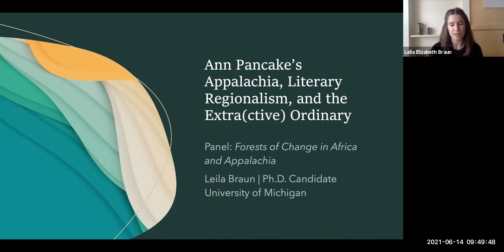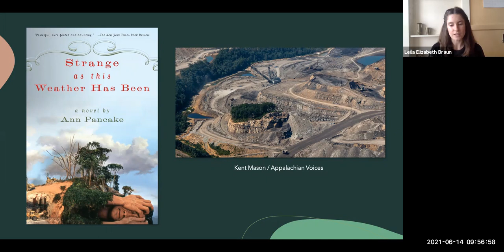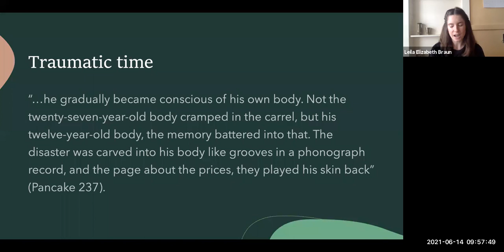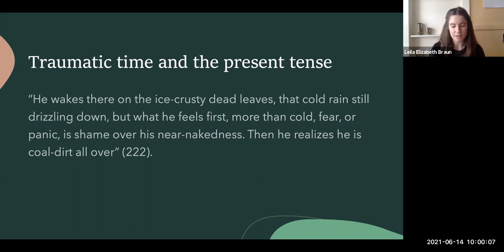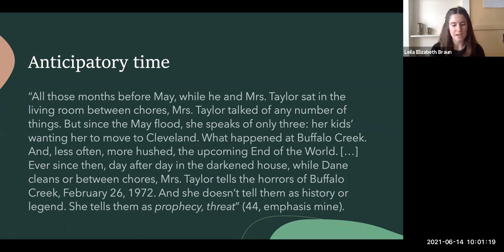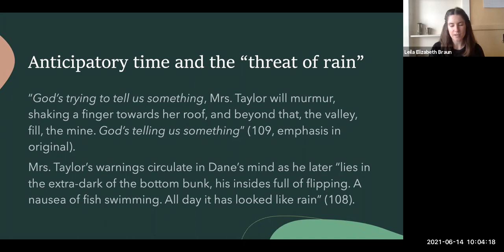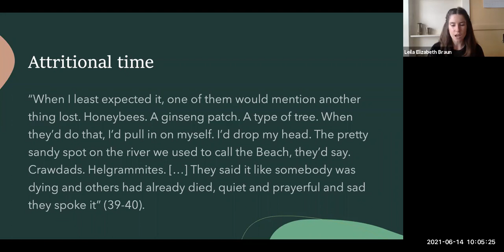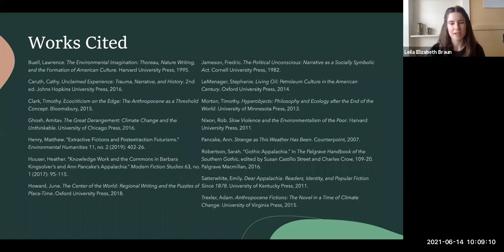Ann Pancake's Appalachia, Literary Regionalism, and the Extra(ctive) Ordinary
The past five years have seen a slate of critics, including Amitav Ghosh, Timothy Clark, and Adam Trexler, advance a sense of skepticism regarding realism’s ability to represent environmental disaster. These skeptics condemn realism’s reliance on individualism and predictability, arguing that such generic constraints cannot adequately engage the deep temporalities and material assemblages of the Anthropocene. This paper, which takes such skepticism as a point of departure, argues for the necessity of identifying particular and historically grounded strands of realism instead of glossing the genre writ large. In order to do so, I engage the legacy of “local color” regionalism so as to suggest its capaciousness as an Anthropocene realism. While regionalism is typically associated with episodic structures, intensely local plots, and temporal stasis—all features that seemingly make it unsuited to engage a contemporary moment of planetary crisis—I suggest that these very features in fact distinguish its capacity to engage with a multitemporal model of environmental harm. My case study is Ann Pancake’s 2007 novel Strange as this Weather Has Been. Pancake’s novel, which implicitly engages the historically close relationship between Appalachia and literary regionalism, is set among strip mines and mountaintop removal sites in West Virginia. As it engages such cataclysmic events as the 1972 Buffalo Creek Flood in addition to subtler temporalities of anticipation, attrition, and residue, Pancake’s novel recognizes extraction as a form of environmental violence that shuttles between the catastrophic and the ordinary to forcefully reveal the imbrication of these two modes. The extra(ctive) ordinary, then, demonstrates that regionalism’s close attention to the everyday introduces a literary multitemporality and gestures to the surprising vitality of Anthropocene realism.